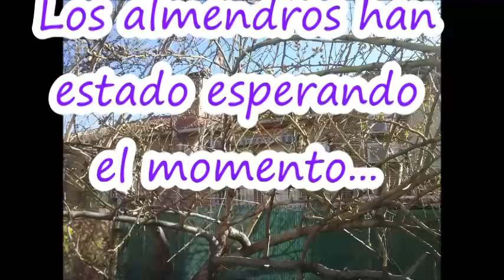Almendro en flor